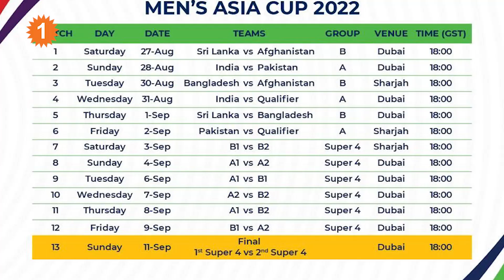IND vs PAK போட்டியை பற்றி Pakistan கேப்டன் Babar Azam கருத்து *Cricket | Oneindia Tamil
INDvsPAK போட்டி.. Babar Azam நக்கலான பதில்.. ரசிகர்கள் அதிருப்தி!News